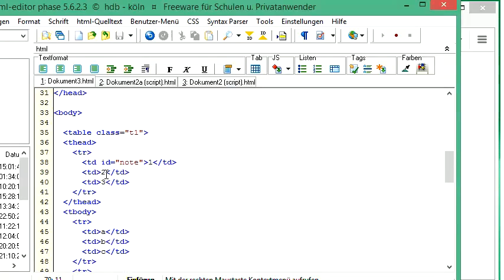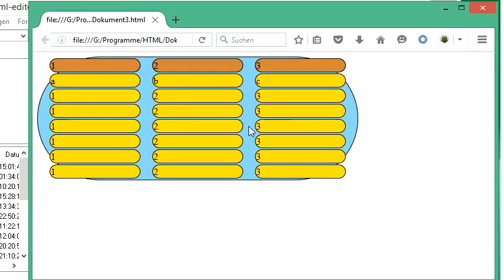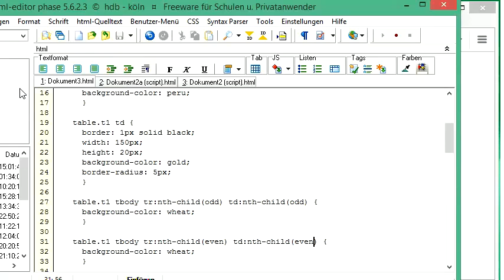077 HTML und CSS: Zellen in Tabellen ansteuern und Tabellen gestalten